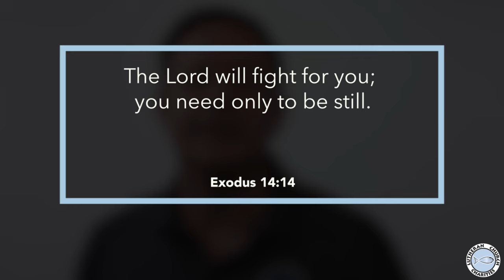When Trouble Finds You...GET READY